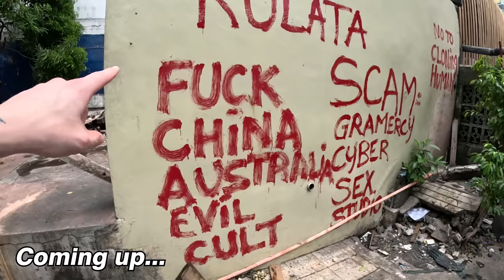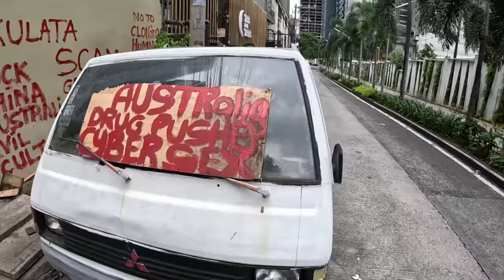Australian explores “Unvisited” Side of Makati Manila, Philippines 🇵🇭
Hey, everyone! You know me—I'm all about skipping the usual tourist zones and diving deep into the local scene. That's why I'm stoked to take you on this laid-back journey through the lesser-known parts of Makati Manila, Philippines!

This time, we're all about the backstreets and meeting some seriously cool Filipino folks along the way. First up, we encountered the "Cat Whisperer," who had this magical bond with cats that had me spellbound.

Next, we stumbled upon this old dude who had this genius way of recycling Mountain Dew bottles. You won't believe what he does with them! The creativity of the locals never ceases to amaze me.

Oh, and you're gonna love this! We bumped into a security guard who turned out to be a rap maestro in Tagalog. He dropped some sick rhymes!

But wait, it gets tastier! We found a street vendor and we decided to introduce him to the infamous "Australian Vegemite." (His reaction was unexpected)

Finally, we hit downtown, where we found these quirky chapels that were build under the overpass back in the '70s. Now they're homes but still with all the religions statures and church benches.

So, if you're up for a chill and exciting adventure, this vid's got your name written all over it! No fancy travel guides or scripted stuff here—just pure, unfiltered fun with the locals. Let's roll! 🤙

🕑 TIME STAMPS 🕑
0:00 Introduction
1:34 Mountain Dew Bottle Creations
3:13 Naughty Kid on Car
3:39 Filipina Cat Whisperer
5:25 Popo From Boracay?
6:24 Racist Graffiti
6:49 Pinoy Hip Hop
7:37 Trump Tower Makati
8:15 Vegemite on Pinoy Food
11:35 Monster House Makati
12:37 Underpass Chapels Manila
15:36 Outro